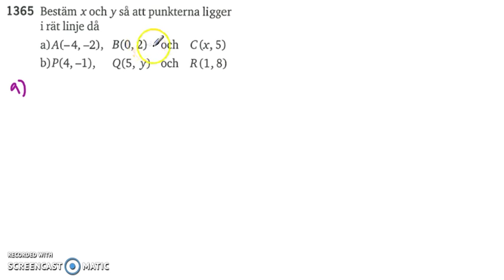Matematik 5000 Ma 2b Kapitel 1 1365 - Räta linjens ekvation